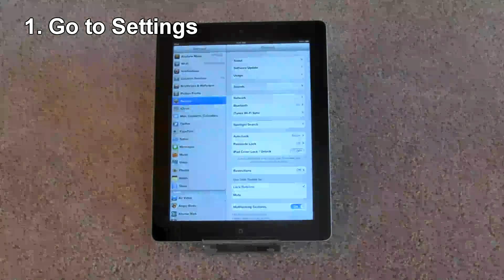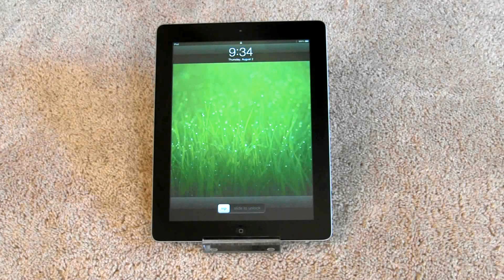How to reset the iPad's network settings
If you still have connection or performance problems between your AirTurn BT-105 and your iPad, you may need to reset the iPad's network buffers.  Keep in mind that resetting the iPad's network settings will erase Wi-Fi passwords, so you'll need to enter them in again after rebooting.
1. Go to your iPad's settings
2. Scroll down the right column and tap the "Reset" button on the bottom
3. On the next screen, tap the "Reset network settings" button in the middle
4. Tap "Reset" on the confirmation popup window
5. The iPad will reboot, and its network settings should be cleared.